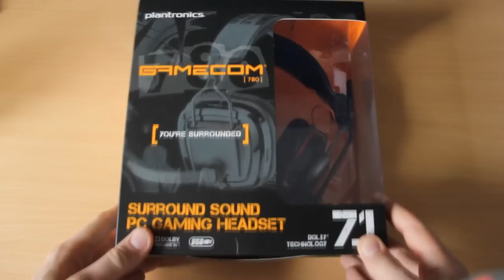Plantronics GameCom 780 Gaming 7.1 Headset!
I buy all my games CHEAP From GMG! Link here: ➨ (Green Man Gaming are the best & most reliable place to buy cheap games!)